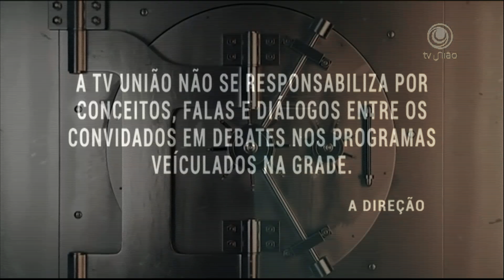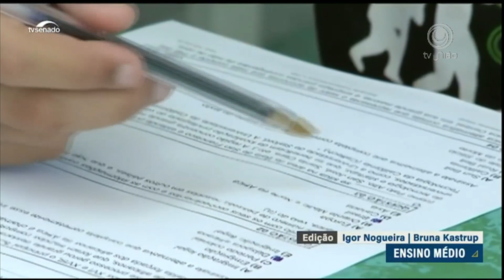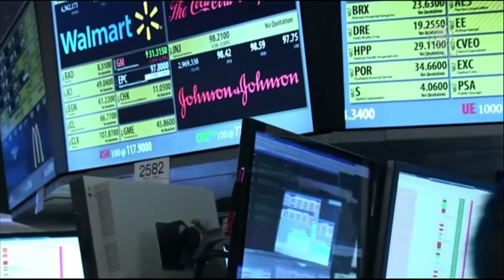DA HORA 30/11/23